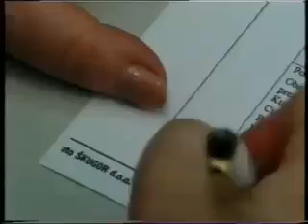Zdenka Kovačiček MOŽDA NI NE OSJEĆAM KRAJ (official video)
glazba: MARKO TOMASOVIĆ
tekst: NEVIA KORPAR
aranžman : DUŠKO MANDIĆ